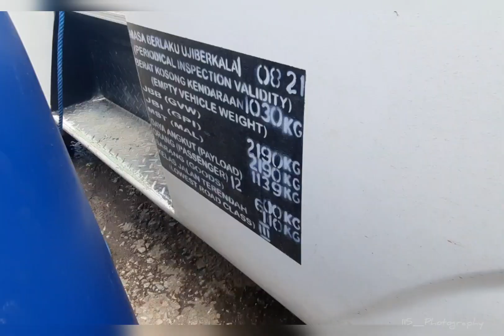BUS AKDP KUPANG - KEFA || ANGKUTAN PEDESAAN || ANGKUTAN KOTA KEFAMENANU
Berikut adalah sebuah video yang berisi ttg angkutan pedesaan Kefa - Eban, Angkutan Kota Kefamenanu, dan AKDP Kupang - Kefa.

Bagaimana bentuk, exterior dan interiornya, silakan simak video berikut.

Thx.